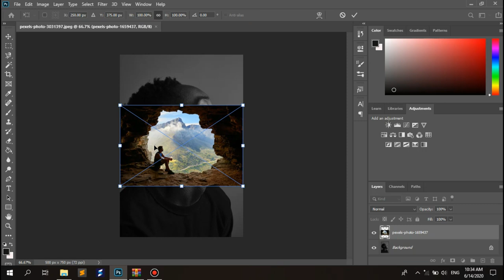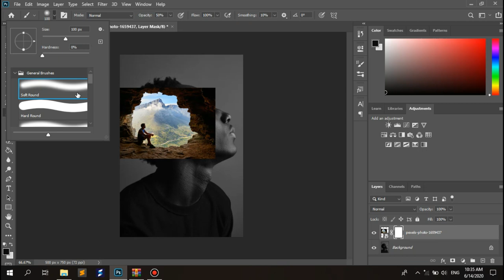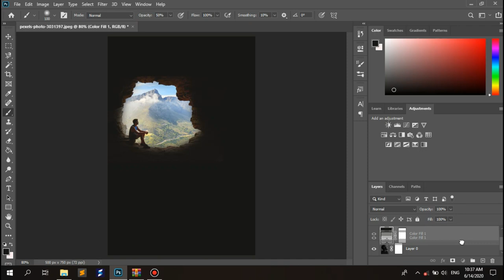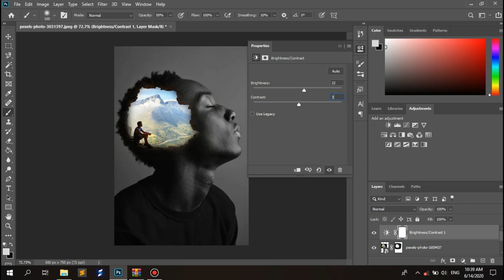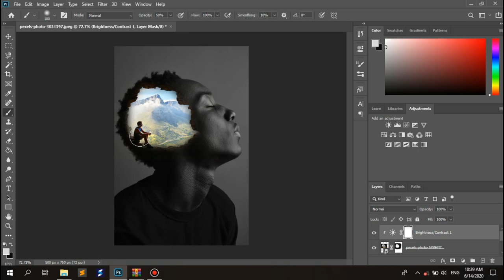Tutorial membuat double exsposure diphotoshop